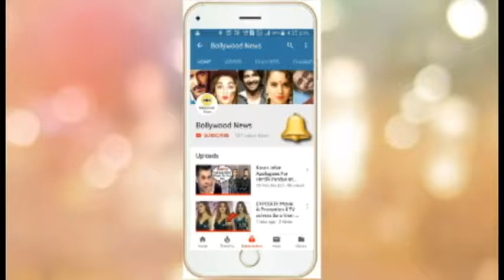Kartik Aaryan And Ananya Pandey on a SECRET Dinner DATE | It's OFFICIAL!!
It’s a known fact that Kartik Aaryan and Ananya Panday have been roped in for the remake of the 1978 movie Pati, Patni Aur Woh. The soon-to-be co-actors are also the talk of the town with dating rumours surrounding the two of late.

The cast of the newly announced movie, sans Bhumi Pednekar, was spotted heading out together with the producer Juno Chopra. But there was something fishy as the Sonu Ke Titu Ki Sweety actor was snapped hiding his face from the shutterbugs.